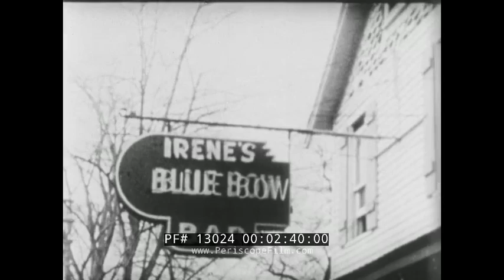YESTERDAY'S NEWSREEL SALVATION ARMY ALCAN HIGHWAY AVIATRIX RUTH NICHOLS & AMY JOHNSON 13024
This Yesterday’s Newsreel film (episode 32) offers the viewer “television highlights of the news of yesteryear” by providing vintage clips of famous people and events from the first half of the 20th century. The episode starts with women of the Salvation Army marching down a street and others cooking in outdoor kitchens for soldiers during World War I. Footage shows WWI soldiers standing on a street. The first female General of the Salvation Army, Evangeline Booth receives an award for her work during WWI. A woman serves tea to a British soldier standing in the rubble of a building. A Salvation Army van serves coffee and donuts to soldiers (02:25). America’s youth play in a Salvation Army rec center. In 1946 in New York, Evangeline Booth is awarded the Humanitarian Award; Booth speaks at the ceremony. The 1933 Personalities segment features novelist Joseph Conrad as he stands on a ship during his only visit to the U.S. (04:45). Mrs. Martin Johnson plays with an orangutan she and her late husband brought back from Borneo. In San Francisco, nine-year-old prodigy Yehudi Menuhin plays the violin. The next segment is on building “the world’s longest road,” the Alcan highway. Congressman Warren G. Magnuson stands next to a plane; his plane flies over Canada and Alaska while surveying for the highway. There is good aerial footage of snow-capped peaks. A regiment of Army Engineers clear a forest to build the road (06:40). A man drives a tractor grading the earth. Viewers see the first airplane pictures of the road and footage of the first automobile to travel the highway. Next, the episode shows the Coast Guard rescue of troops stranded on the Northern Pacific, a troop carrier, after it ran aground off Fire Island, NY on 1 January 1919 (07:48). Men paddle a boat out to the ship to rescue the soldiers. In “Aviation,” Ruth Nichols lands her plane after setting the record for longest time in flight for a woman (08:48), and Amy Johnson speaks to a crowd after her record-setting flight from London to Australia. “Fashions of the Day” features women growing out their hair in 1926, as well as women’s and men’s shoes. The episode ends with a look at two sporting events. At Oyster Bay, NY in 1923, men climb onto an abnormally long bob sled and fly down the track. Despite the downpour, jockey Earl Sande rides Flying Ebony to victory at the 1925 Kentucky Derby.